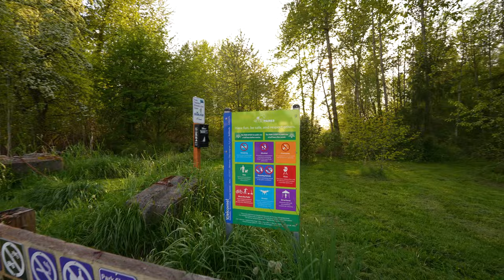Blueberry Park in May